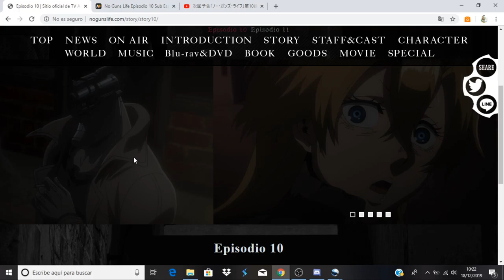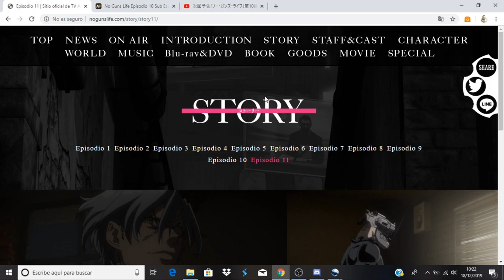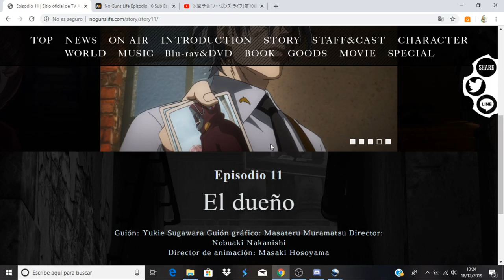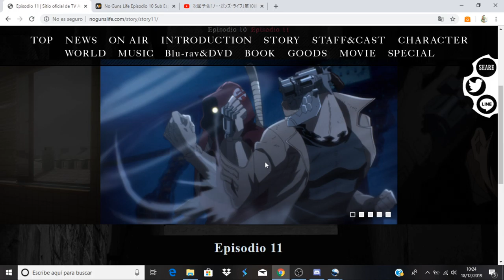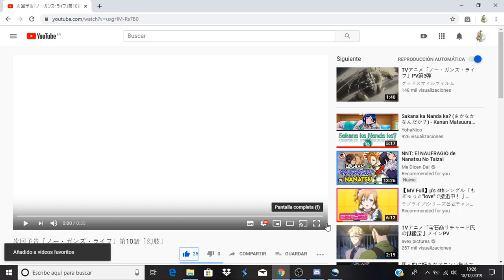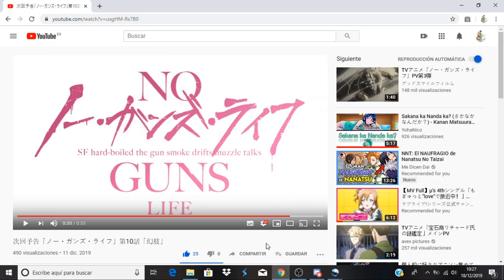No Guns Life comentando avance del capitulo 11